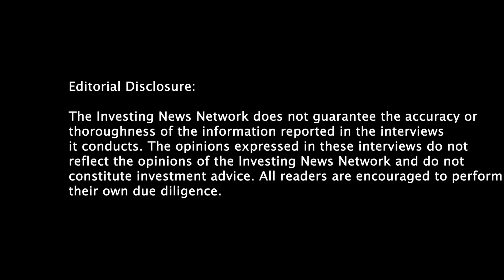Stuart Englert: Basel III and Gold — What Does it Mean, Why Does it Matter?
This video was filmed on June 23, 2021.

Gold market watchers have become increasingly interested in Basel III this year, but what exactly is it and what does it mean for the yellow metal?

Stuart Englert, veteran journalist and author of a number of books, including "Rigged: Exposing the Largest Financial Fraud in History," shared his thoughts.

"If the rules are fully implemented and adhered to, (Basel III) could end precious metals manipulation, increase physical demand and boost the gold price. If that happens, who wouldn't want to hold gold? Especially as currencies lose purchasing power through inflation," he told the Investing News Network.

"Rigged: Exposing the Largest Financial Fraud in History" can be found on Amazon, and those located in the US can also purchase signed copies by emailing Stuart Englert at .

0:00 - Intro
0:37 - Basel III - what it is and key dates
5:41 - How Basel III could impact the gold market
9:28 - What does Basel III mean for the gold price?
13:23 - Ways investors can prepare for Basel III
18:59 - Final thoughts from Stuart and outro